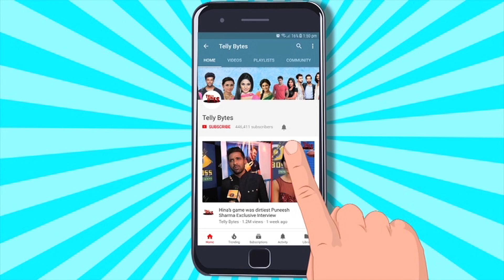Sandiip Sikcand's FIRST Reaction On Bigg Boss 17,To Enter As GUEST? Praises Fukra Insaan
Television's Popular Producer Sandiip Sikcand's Name Has Popped Up For Bigg Boss 17 And Telly Bytes Has Got His Exclusive Reaction To The Same

Is He Entering As A Contestant Or Guest?

Find Out In Our Video!